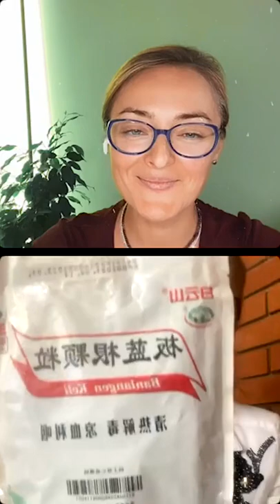10000000 382681146847554 8947802822859429020 n